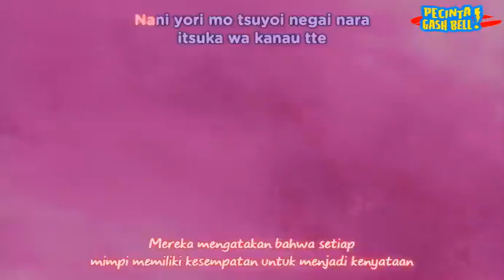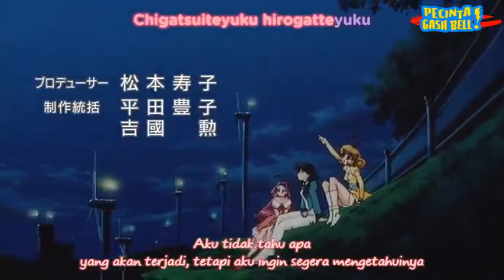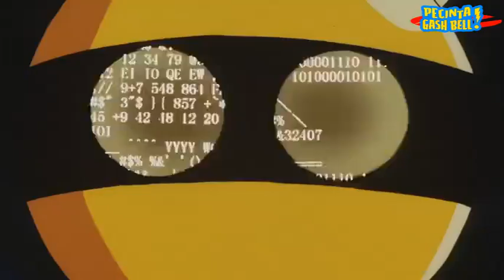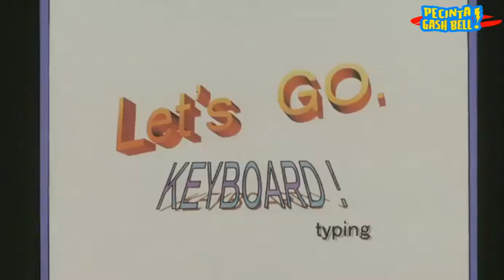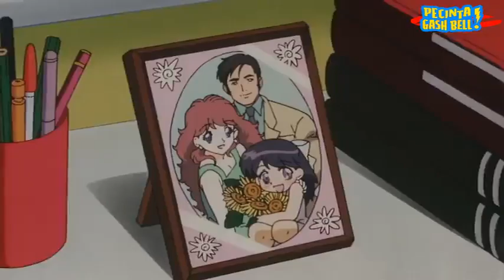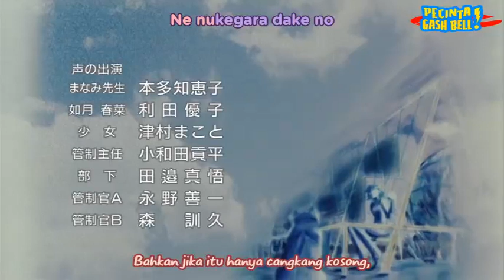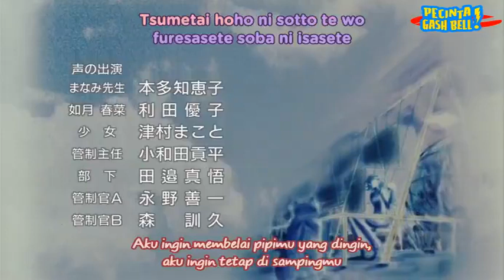Corrector Yui | Episode 38 | Sub Indo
Corrector Yui (コレクター・ユイ) adalah manga yang diciptakan Kia Asamiya, ditulis dan digambar oleh Keiko Okamoto. Sebagai manga diterbitkan di Jepang pada tahun 1999, sedangkan anime-nya diproduksi Nippon Animation (perusahaan animator Dogtanian dan Three Muskehounds fame). Corrector Yui ditayangkan saluran pendidikan NHK dari tahun 1999 hingga tahun 2000.